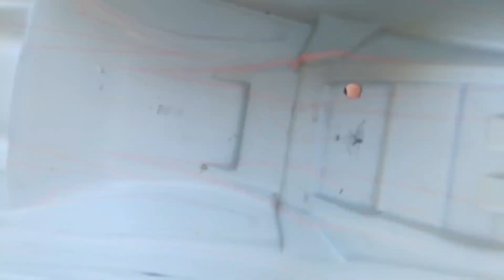TUTO : Comment NETTOYER son modèle de MODÉLISME en moins de 20 minutes (2/2) / FCF MODÉLISME #3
Aujourd'hui second et dernier épisode du lavage du Traxxas E-Revo ! Dans cette épisode, on lave les roues, la direction... Et on remonte tout !

Bon visionnage !